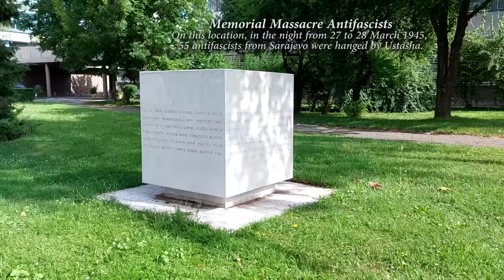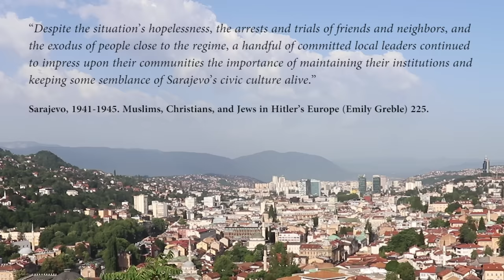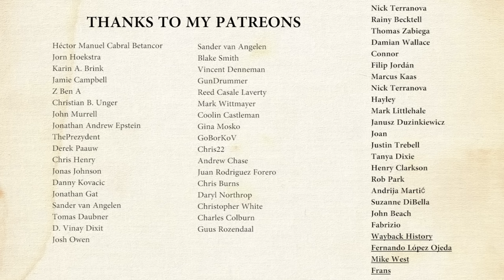The Partisan Capture of Sarajevo in World War II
The liberation of Sarajevo by Partisan forces in April 1945 was a significant event during World War II and marked the end of German and Axis occupation in the city. The Partisans were a communist-led resistance movement in Yugoslavia, fighting against the Axis forces, including the Germans and their collaborators. The Partisans, under the leadership of Josip Broz Tito, had been conducting guerrilla warfare against the occupiers since 1941. Sarajevo, as the capital of Bosnia and Herzegovina, held strategic importance for both the Axis forces and the Partisans. The Germans used the city as a stronghold to control the region and suppress the resistance movement. The Partisans recognized that liberating Sarajevo would not only free the city but also weaken the enemy's grip on the entire country. The Partisans received significant support from the Allied powers, particularly the Soviet Union and the Western Allies. The Allies provided military equipment, supplies, and air support to the Partisans, which greatly strengthened their capabilities. In April 1945, the Partisans launched a major offensive to liberate Sarajevo. The battle began with heavy fighting in the surrounding areas, as the Partisans sought to isolate and weaken German defensive positions. The Partisans used guerrilla tactics, ambushes, and coordinated attacks to slowly push back the German and Axis forces. As the Partisans advanced towards Sarajevo, the fighting intensified within the city. The Germans and their collaborators put up fierce resistance, leading to intense street battles and house-to-house fighting. The Partisans employed urban warfare tactics, including sniper fire, sabotage, and underground resistance networks. Despite the stubborn resistance, the Partisans gradually gained the upper hand. By mid-April 1945, the German and Axis forces were overwhelmed and began retreating from the city. On April 17, 1945, the Partisans officially liberated Sarajevo, marking the end of nearly four years of occupation.

SOURCES
– Sarajevo, 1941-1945. Muslims, Christians, and Jews in Hitler’s Europe (Emily Greble).

Yugoslav royal army on the Sava-1940/Југословенска краљевска војска на Сави(Чукарица)-1940

SOUNDS
Freesound.org.